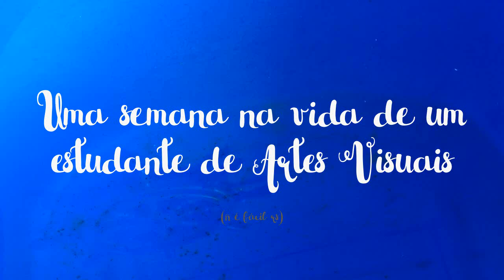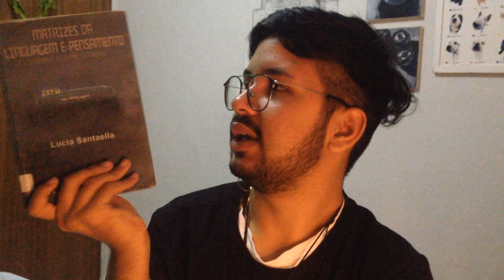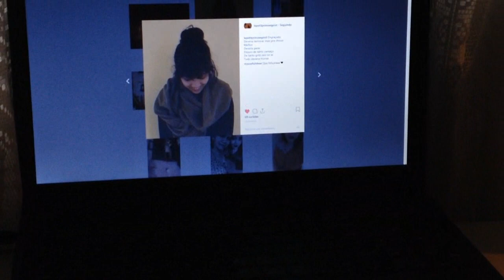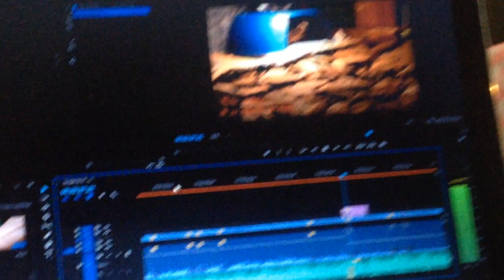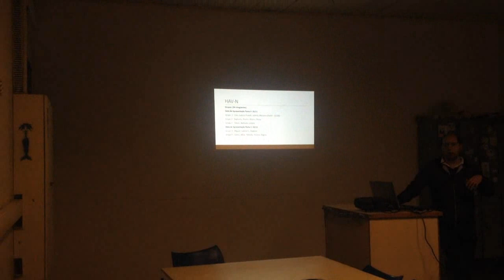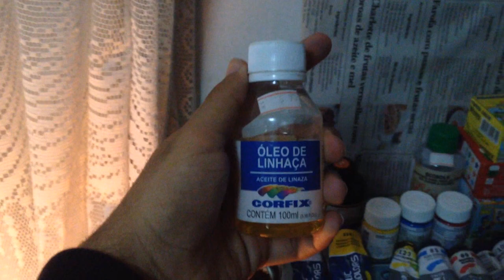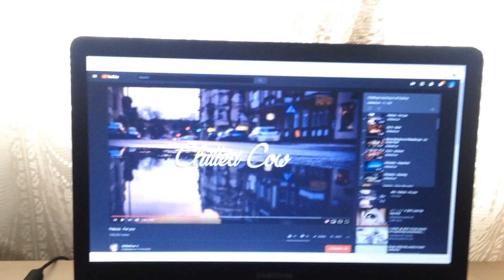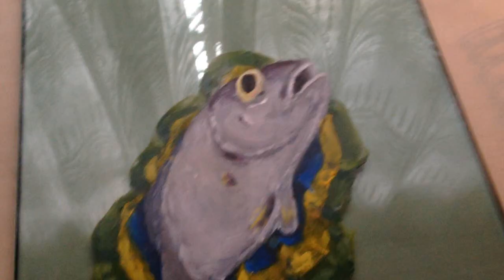uma semana na vida de um estudante de artes visuais // Edson Lopes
oi gente, que saudades. Neste vídeo eu mostro para vocês a minha vida durante uma semana, eu faço o curso de licenciatura em artes visuais na faculdade de artes do paraná (fap), que faz parte da universidade estadual do paraná (unespar).

Espero que vocês gostem e se tiverem alguma dúvida, sugestão para próximos vídeos pode colocar aqui nos comentários.

obrigado e beijinhos